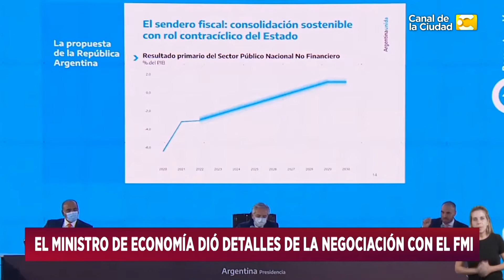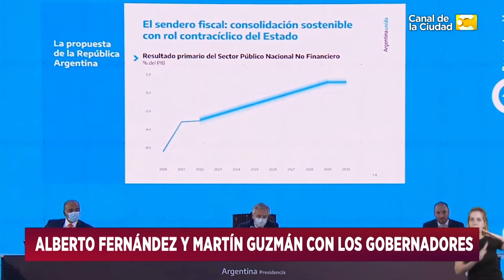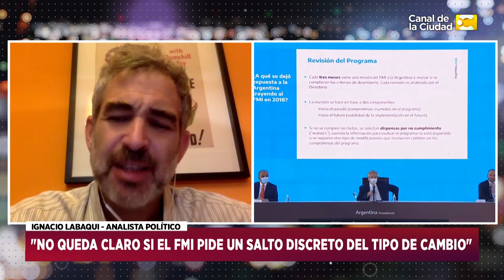"No queda claro si el FMI pide un salto discreto del cambio de moneda" - Ignacio Labaqui